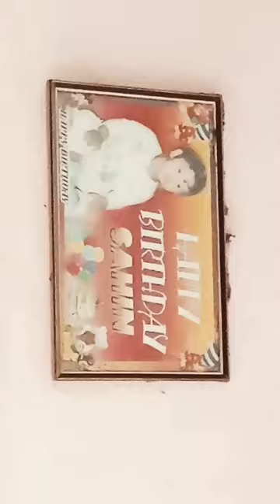30 August 2023